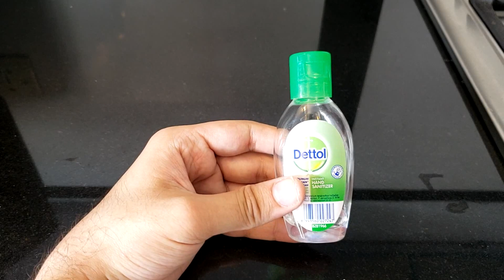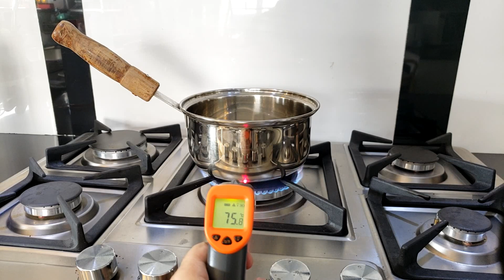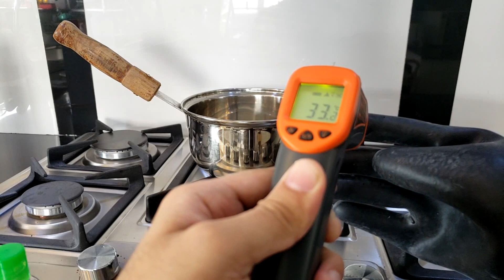The Dangers of Hand Sanitizer(s) near Fire (Experiment)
Most hand sanitizer products contain a high volume of alcohol, which is the reason for hand sanitizer fire hazard concerns. Alcohol-based hand sanitizers are classified as Class I Flammable Liquid substances, which means they have a flash point of less than 100 degrees Fahrenheit.